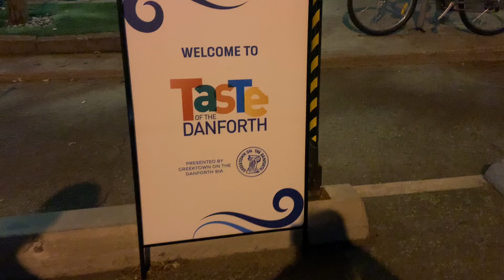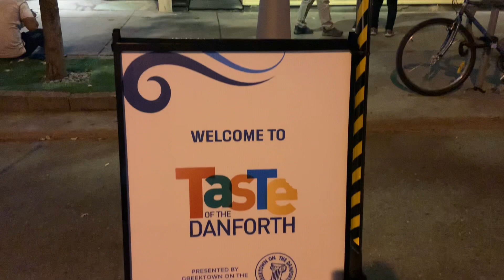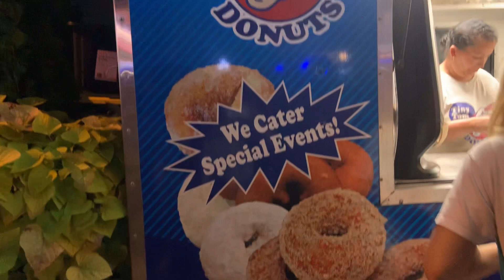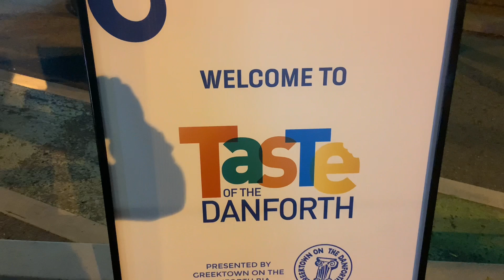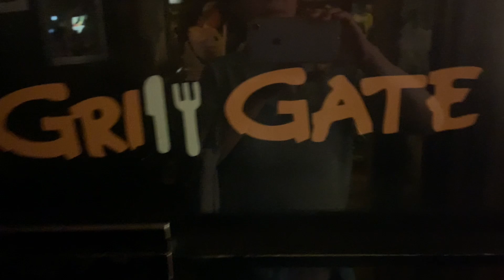Jocel’s Kitchen shares with you the event @ Danforth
Taste of Danforth is an event of food    Lots of food to see. From Greece. From Italy, from Philippines, from Spain and many more
It’s an event that creat commercial activity making people happy
It creates business too where people sell food and drinks
There rides too off the kids
It’s really big fun  having this events
They called it Taste of Danforth